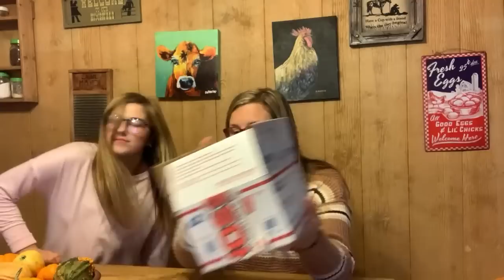Soap, lotion and goodies update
If you order from Azure Standard here is a link that will let them know we sent you.

Amazon wish list